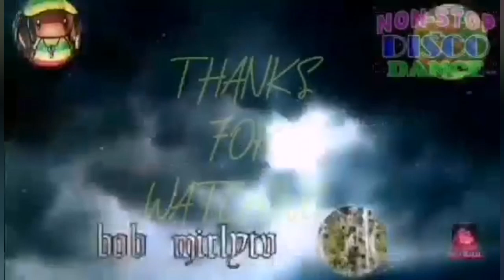after 2years balik perya na goodvibes nohate justsmile justforfun Bob mirlytv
guys tara gala na tayo dito sa @Antipas north cotabato.
malapit na kasi fiesta kaya my perya na